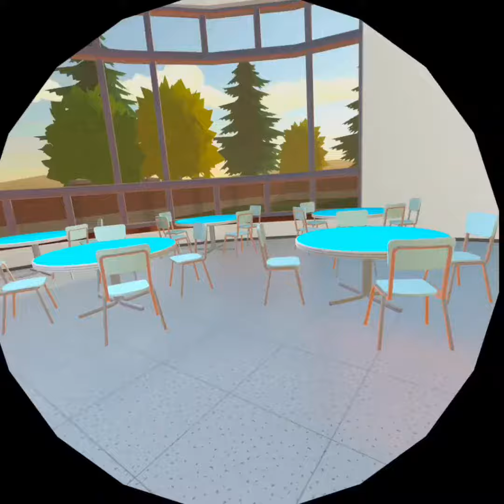Pizza (A Rec Room-skit)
It’s about pizza.